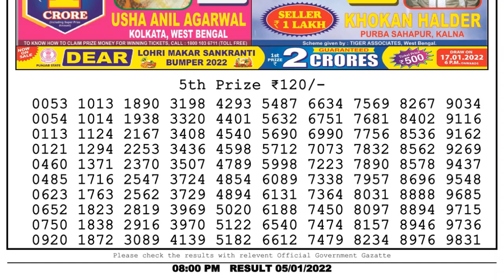Lottery Sambad Result 8pm 05.01.22 Nagaland State Lottery Result